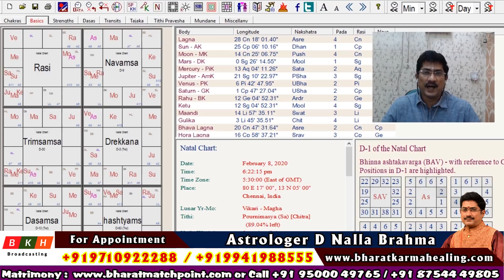01.06.2020 இன்றைய ராசி பலன் | For Appointment : 9941988555 | D Nalla Brahma| Today Rasi Palan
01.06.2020 இன்றைய ராசி பலன் | For Appointment : 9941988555 | D Nalla Brahma| Today Rasi Palan
Today Rasi Palan – 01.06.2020 | Indraya Rasi Palan Tamil | இன்றைய ராசிபலன் | D Nalla Brahma|  June Month Rasi Palan
Daily Astrology is Presented By D Nalla Brahma - Bharat Karma Healing - 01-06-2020  | இன்றைய ராசி பலன் வழங்குபவர் D நல்ல பிரம்மா   01-June 2020.

Bharat Karma Healing Astrology Center was founded in 2006 with a desire to help people all over the world to Create Wealth,Health and Prosperity by using indian Vedic astrology, Spiritual way and Siddhar Worshipping.
We also deals Karma healing for various life related issues by Astrological and Spiritual way. Our team headed by Astrologer D Nalla Brahma who is more then 25 years of expriences in Astrology and Siddhar Worshipping .

Chapters in Videos

0:00 Today rasi palan – Panjangam & Manthras
7:49 Today rasi palan - மேஷம் - Mesham - Aries -  - 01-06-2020
9:49 Today rasi palan -  ரிஷபம் - Rishabha – Taurus-  - 01/06/2020
11:51 Today rasi palan - மிதுனம் - Mithunam – Gemini - - 01/06/2020
13:41 Today rasi palan - கடகம் - Kadakam – Cancer -  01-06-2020
15:24 Today rasi palan -  சிம்மம் - Simmam – Leo -  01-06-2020
16:54 Today rasi palan - கன்னி - Kanni – Virgo - 01/06/20
18:21 Today rasi palan -  துலாம் - Thulam – Libra -01.06.20
20:07 Today rasi palan - விருச்சிகம் - Viruchigam – - 01/06/2020
21:36 Today rasi palan - தனுசு - Dhanusu – Sagittarius -  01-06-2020
23:13 Today rasi palan - மகரம் - Makara – Capricorn - 01-06-20
24:49 Today rasi palan - கும்பம் - Kumbam – Aquarius - 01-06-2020
26:21 Today rasi palan - மீனம் - Meenam – Pisces - 01/06/2020
29:11 Monthly Horoscope Rasi Palan - 01/06/2020